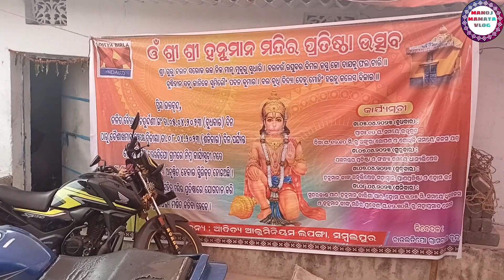//ରେଙ୍ଗାଲି ଚାଉଲଡ଼ିପୁରେ ସଙ୍କଟମୋଚନ ହନୁମାନ ମନ୍ଦିର ପ୍ରତିଷ୍ଠା ଉତ୍ସବ//